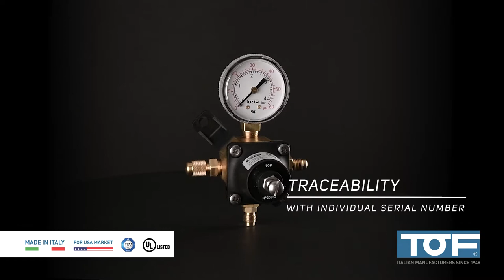TOF UL pressure regulators for USA - 24SL/L1C2U8S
24SL/L1C2U8S Secondary  pressure reducer UL certified (SA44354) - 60 psi -lateral connections 7/16"-20unf - left lid - outlet 7/16"-20unf with check valve